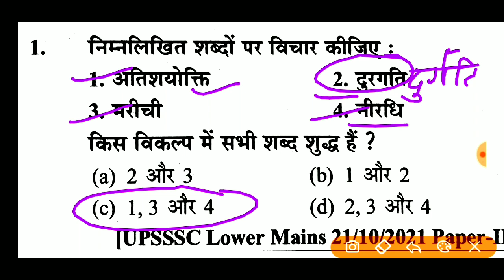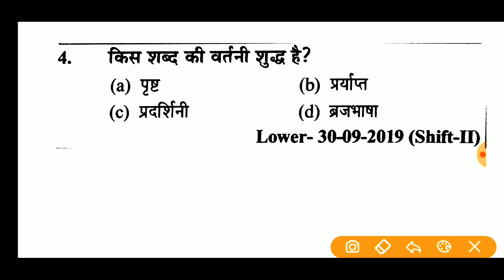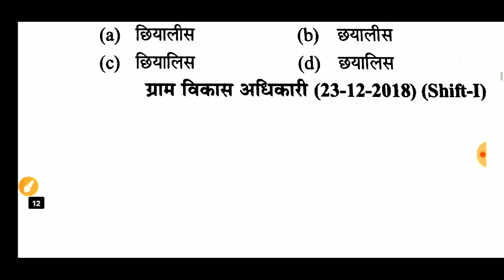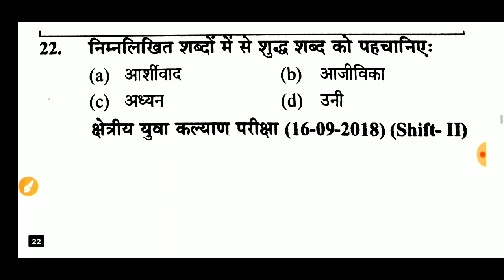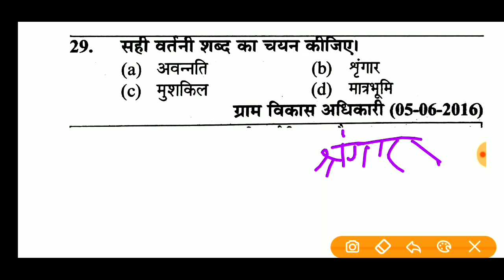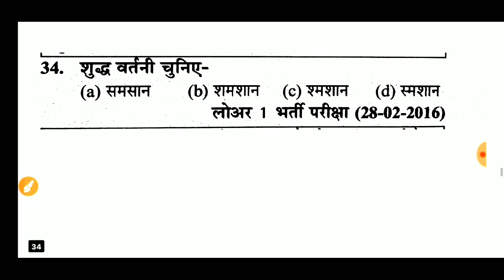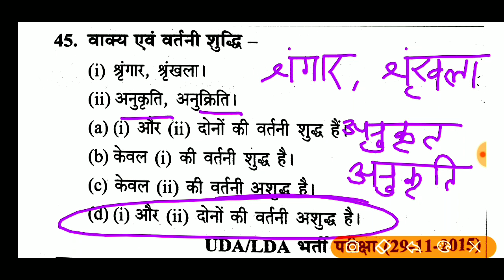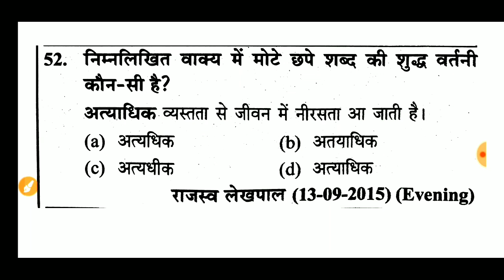upsssc lekhpal हिंदी वर्तनी के 52 महत्वपूर्ण प्रश्न रट लो Most important question